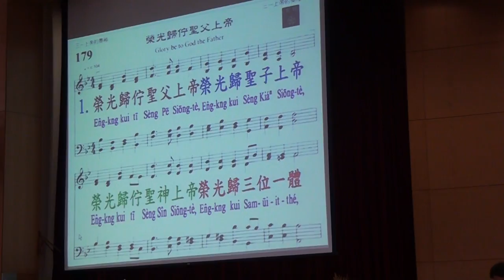20150621台語禮拜104252聖詩 m2ts第179首榮光歸佇聖父上帝